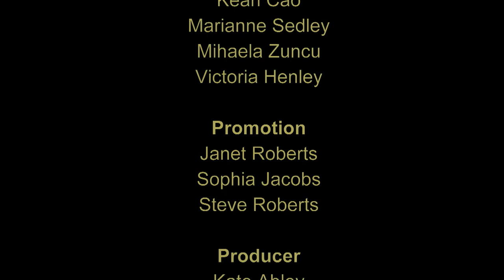CAN OUR DATA BE USED FOR GOOD? THE ETHICS OF RESEARCH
When governments around the world announced that they would be using tracking apps to monitor and control the spread of coronavirus, they highlighted the huge possibilities afforded by using our data – but also raised a number of ethical questions and challenges. Can individuals trust governments, companies or public bodies to use this data safely and protect their privacy? Is ‘anonymous’ data ever truly safe from being re-identified, and if not, how can we balance risk with the benefits afforded by the digital revolution?
The speakers in this debate filmed at the Battle of Ideas Festival 2021 are:
Tracey Follows - Founder and CEO Futuremade and Author
Dr Emma Gordon - Director Administrative Data Research UK Programme and the Economic and Social Research Council
Timandra Harkness - Journalist, Writer & Broadcaster
Guy Herbert - General Secretary of No2id
The Chair is Jacob Reynolds - Partnerships Manager Academy of Ideas

Help WORLDwrite Volunteers Edit
With no one paid to edit the exceptional 33 debates filmed entirely by volunteers at the Battle of Ideas Festival 2021, the charity still has to pay its Volunteer centre costs and edit suite overheads. These come to £130 a day. Most people maybe don't know what it takes to get a completed video out, even a simple 1.5 hour debate. To capture, sync, (2 cameras) edit, sound clean, colour correct, add titles, straps & end credits, transcode, export, compress and upload takes a minimum of 2 days for each debate. Thirty-three debates, sixty-six days, that’s £8580 we need to raise to cover volunteer centre costs, without paying anyone. There's some vital and fascinating debates here, well worth sharing with the world, but to get them completed we need to raise at least this target. Please chip in what you can on our editing appeal